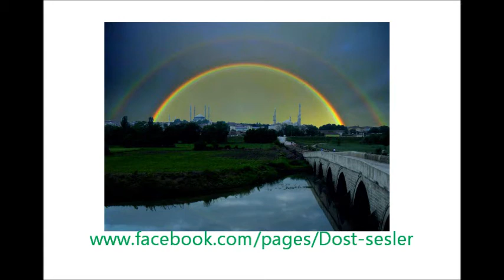EDİRNENİN ARDIDA BAYLER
DOST SESLER..